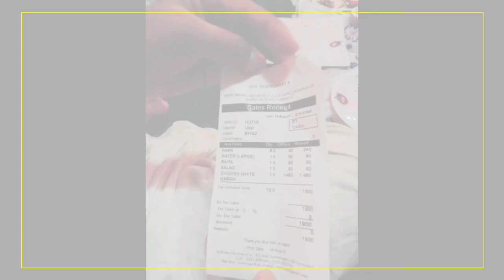14 August Independence day in jamia tur Rasheed with JTR Friends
in this video the content uploaded about
14 August Independence day in jamia tur Rasheed with JTR Friends

 Links_Of_my_channel_and_video's

1..👈امت اخبار کا نیا انکشاف ڈاکٹر عادل خان شہید علامہ خادم حسین رضوی اور مفتی زرولی خان صاحب کے بارے میں👇

3..👈 اسرائیل کا مکمل پس منظر
کشمیر اور فلسطین بین الاقوامی تنازعے میں۔!!

4..👈برطانوی سامراج نے ہمیں کیسے لوٹا؟
مغلیہ سلطنت کا زوال کیسے شروع ہوا؟

5.👈مفتی اعظم پاکستان مہتمم جامعہ دارالعلوم کراچی حضرت مفتی محمد رفیع عثمانی صاحب دامت برکاتہم العالیہ کی طبیعت ناساز ہے اور اسپتال میں داخل ہیں.
عوام الناس سے خصوصی دعاؤں کی درخواست ہے